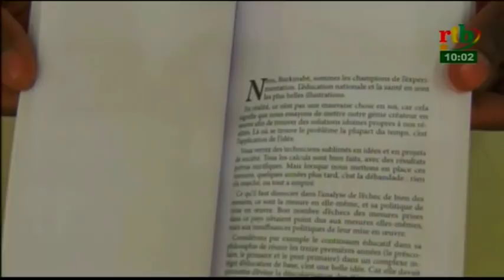RTB - Flash de 10h du 17 Octobre 2018